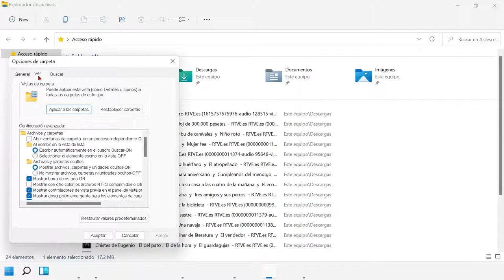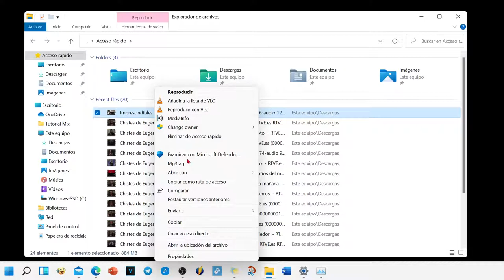Cómo volver al antiguo explorador de archivos en Windows 11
En este videotutorial enseño cómo se cambia el explorador de archivos de Windows 11 por el de la versión de Windows 10 pero a diferencia del video anterior en este no vamos a tocar el editor del registro y simplemente vamos a activar una casilla